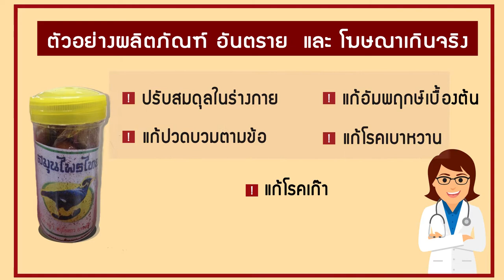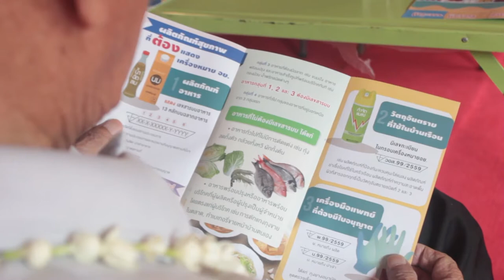ผู้สูงอายุ รู้เท่าทัน สื่อโฆษณาอาหารเสริม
เกิด แก่ เจ็บ แล้วจะอยู่อย่างไรให้สบาย? ตัวอย่างรูปธรรมและปฏิบัติการจริงของกลุ่ม เครือข่ายงานผู้สูงวัยในระดับพื้นที่ ที่ใช้ต้นทุนภายในและการรวมกลุ่มในระดับท้องถิ่น เพื่อส่งเสริมความรู้เท่า รู้ทันผลิตภัณฑ์ ของกิน ของใช้ อาหารเสริมและยาที่รายล้อมผู้บริโภคในกลุ่มผู้สูงวัยในขณะนี้

งานเผยแพร่ของมูลนิธิสื่อประชาธรรม ภายใต้โครงการพัฒนากระบวนการสื่อสารเพื่อสิทธิพลเมืองของผู้สูงวัยในสังคมผู้สูงอายุ ซึ่งได้รับการสนับสนุนจากกองทุนพัฒนาสื่อปลอดภัยและสร้างสรรค์